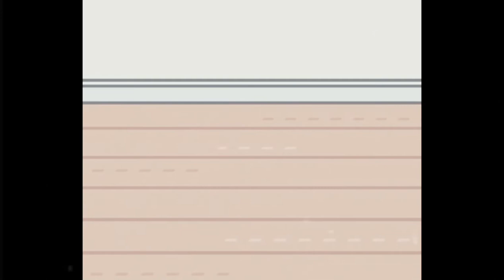Free bathroom toca boca/ aesthectic bathroom🍁🍄🍂🧸🟤🤍🪵🐿🌸